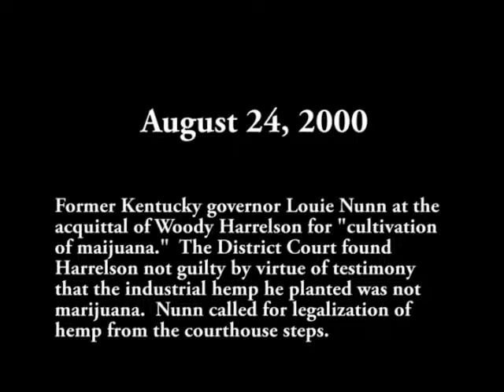Louie Nunn and Woody Harrelson announce Woody's Not Guilty verdict July 2000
Former Kentucky Governor Louie Nunn defended Woody Harrelson in a case that found Harrelson not guilty of cultivation of marijuana by virtue of testimony that the industrial hemp seed he planted  was not marijuana.  Nunn, a strict anti-drug governor and Woody Harrelson, a dedicated advocate of sustainable/renewable resources, joined together in this effort to legalize industrial hemp.